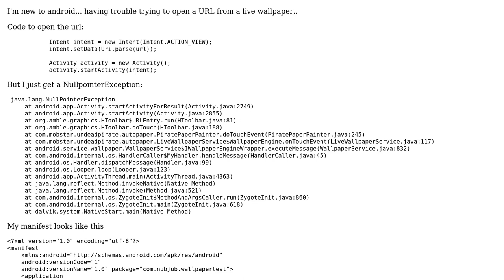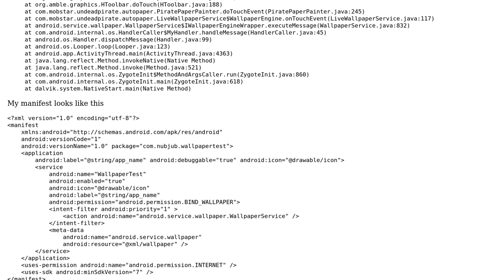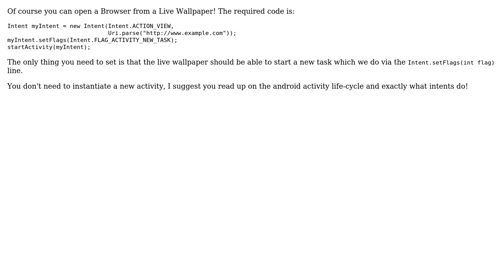Can I open a URL from android Live Wallpaper?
With thanks & praise to God, and with thanks to the many people who have made this project possible! | Content (except music & images) licensed under CC BY-SA | Music | Images & others | With thanks to user Stuart Axon user BeRecursive and the Stack Exchange Network Trademarks are property of their respective owners. You are responsible for your own actions.